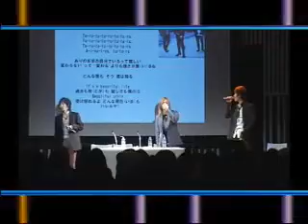VISION HEADLINE 7 CHINA